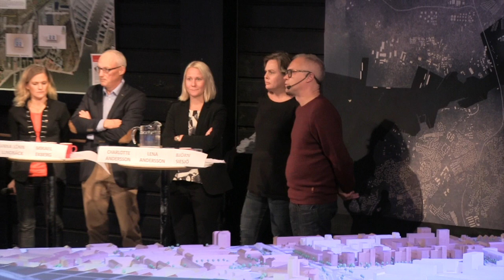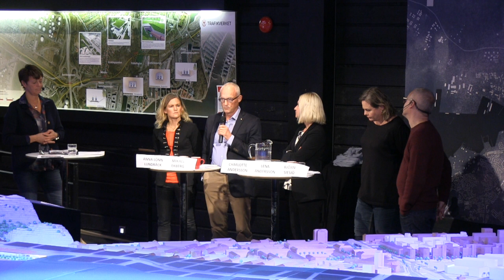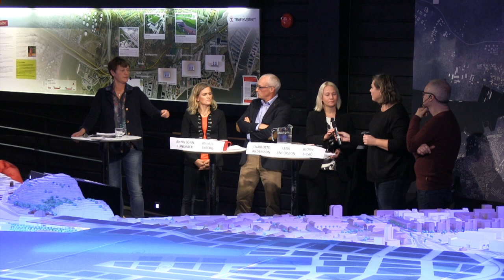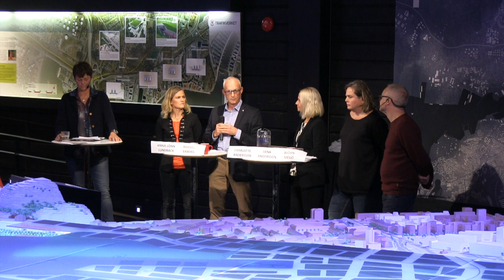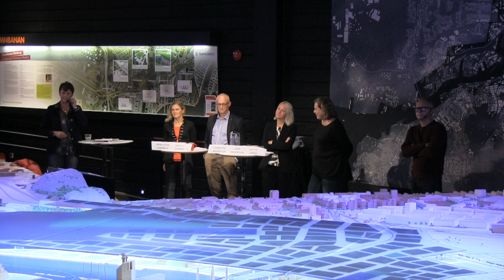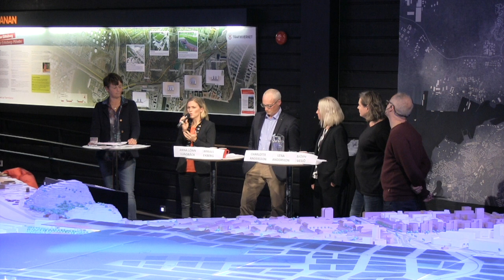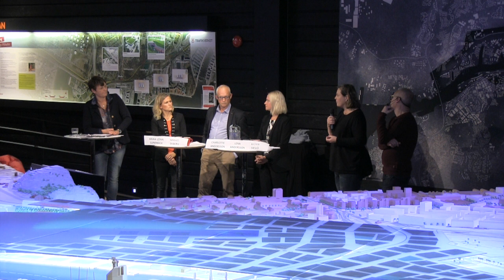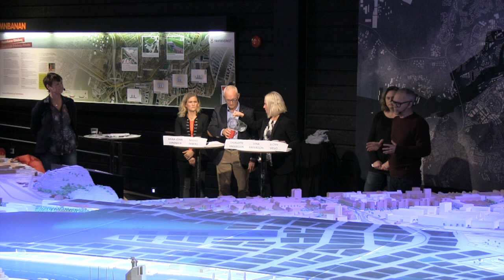Göteborg Live - Älvstadendebatt: Älvstaden, ett medelklassghetto?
Nu markanvisar staden för att börja bygga frimhamen.

Det frågas efter nya sätt att tänka. En viss andel nya bostäder bör
vara billiga för att skapa god blandning av människor i Göteborg.
Entreprenörerna avkrävs idéer och ansvar om den nya staden...
kan man göra så? En levande stad kräver en levande debatt!
Välkommen till en kväll på Älvrummet för att diskutera dessa och
andra intressanta frågor kring Göteborgs stadsutveckling.

PLATS: ÄLVRUMMET
TID: 16 OKTOBER KL 18.00 – 19.30
Debattdeltagare:
Charlotte Andersson – Fastighetsägarna
Lena Andersson – Älvstranden Utveckling
Mikael Ekberg – Riksbyggen
Anna Lönn Lundbäck – Hyresgästföreningen
Björn Siesjö – Stadsarkitekt
Moderator: Karin Klingenstierna